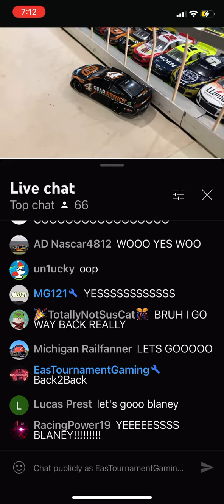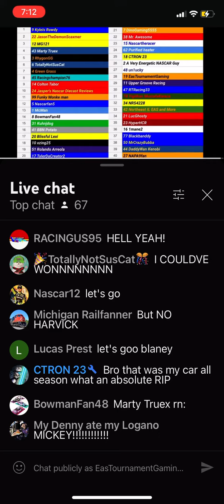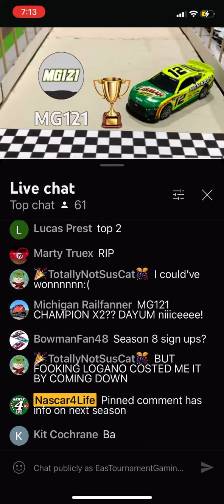S7 Championship Reactions